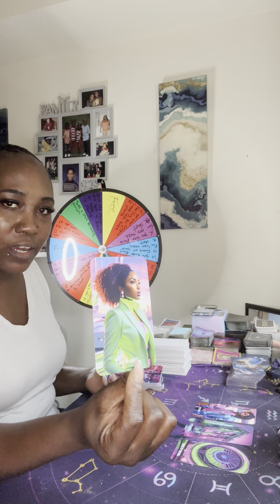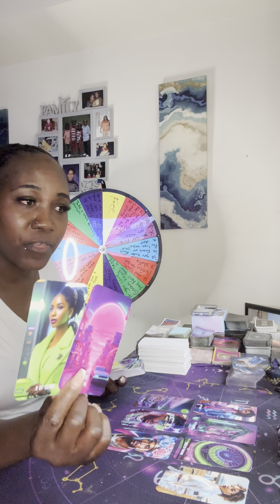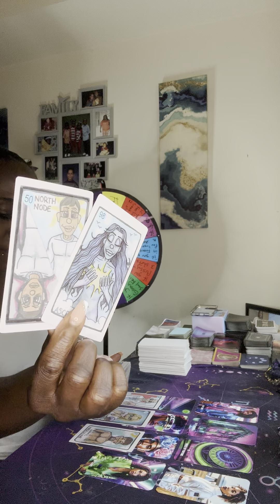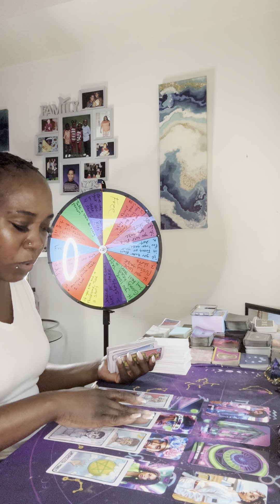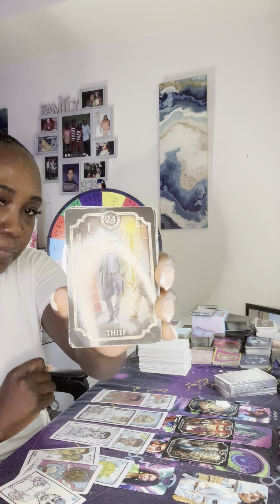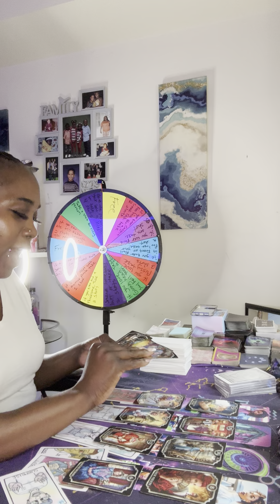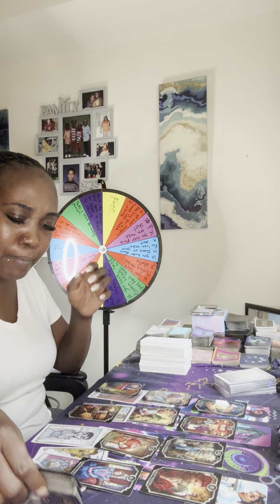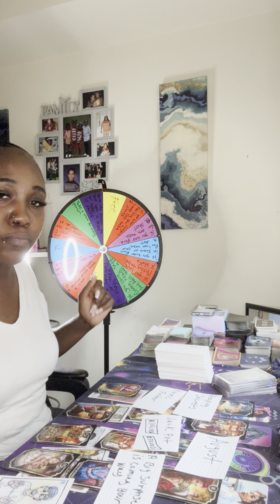IT WAS SO MUCH GOING ON IN THIS READING GREAT FORTUNE💰TWO LOVERS 🤷🏽‍♀️ & LEGAL ISSUE WITH A CHILD ⁉️